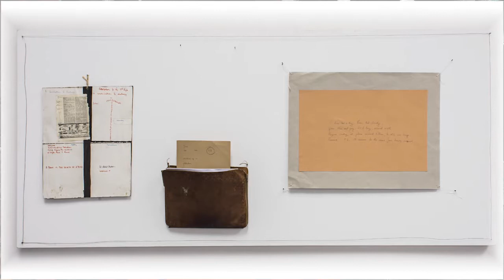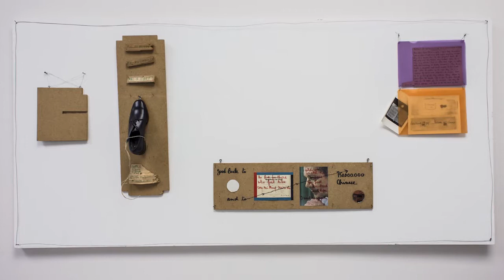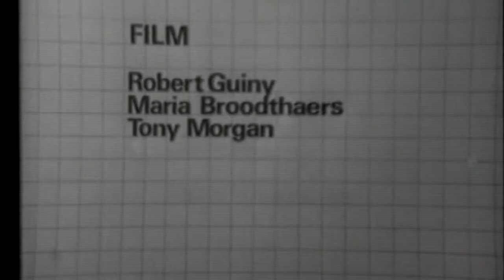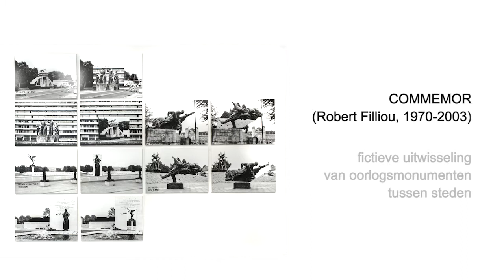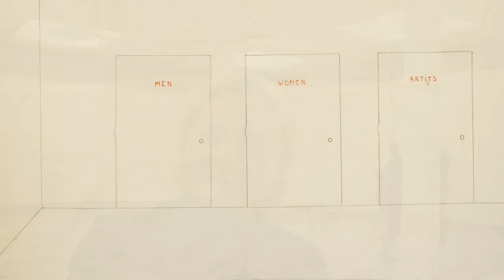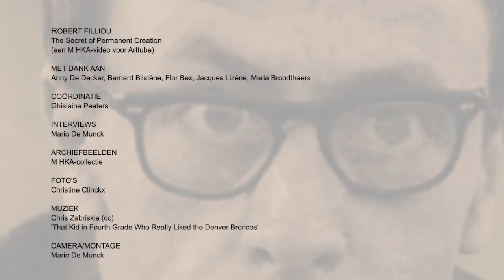ArtTube M HKA - Robert Filliou - Het geheim van de permanente creatie, 2017 (nl)